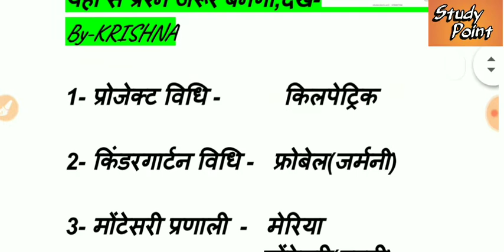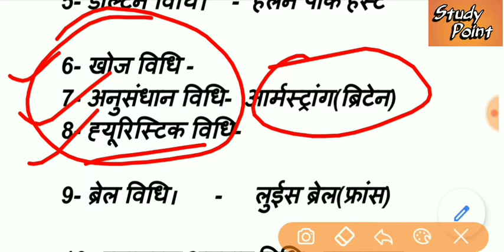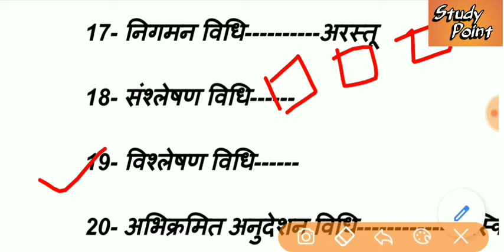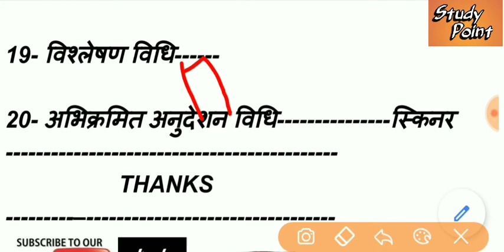शिक्षण विधियां | Uttrakhand D.EL.Ed Psychology class | Uksssc LT,CTET,UTET, | BTC